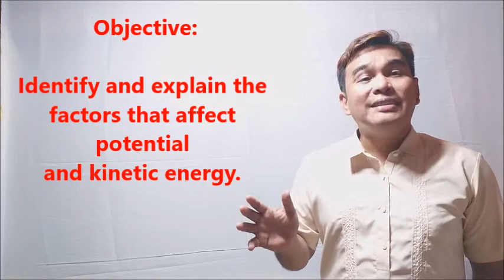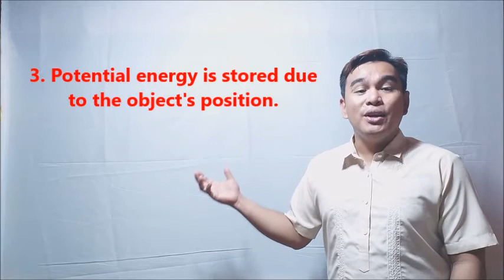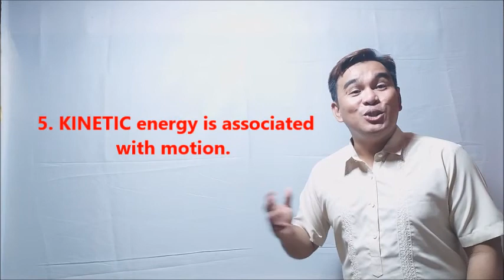My First Audition Video